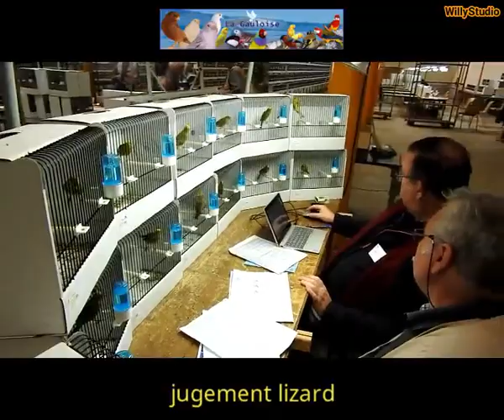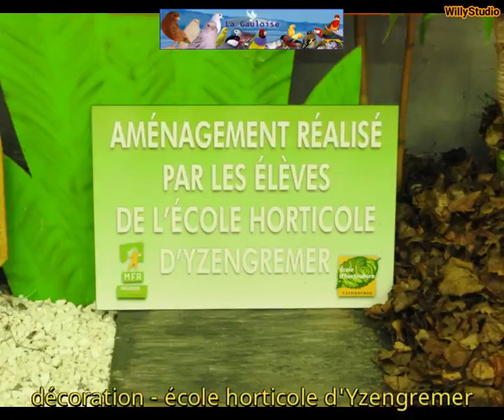Championnat de France à Woincourt - jeudi 6 décembre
journée du jeudi 6 déc - quelques champions dans différentes catégories - jugement lizard - décoration par l'école horticole d'Yzengremer